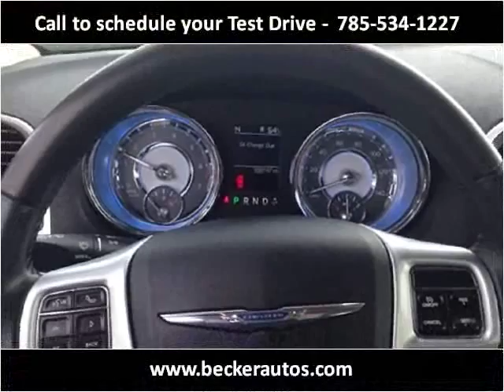2011 Chrysler 300 Used Cars Beloit KS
This 2011 Chrysler 300 is available from Becker Autos & Trailers.